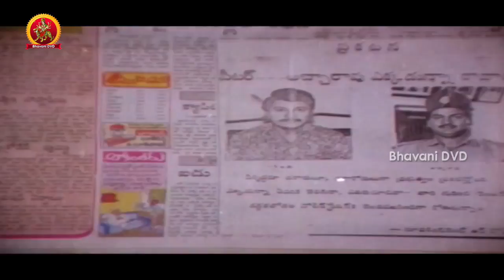Valu Jada Tolu Beltu Part-7 || Rajendra Prasad | Kanaka | Brahmanandam | Nutan Prasad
Watch Valu Jada Tolu Beltu Full Movie Parts.

Starring: Rajendra Prasad, Kanaka, Brahmanandam, Nutan Prasad, Babu Mohan and among others.

Dialogues : V Ananda Shankaram
Lyrics : Bhuvana Chandra
Editor : Trinath
Camera : Babu
Producer : Gutta Madhusudhanarao
Story - Screenplay - Director : Vijaya Bapineedu